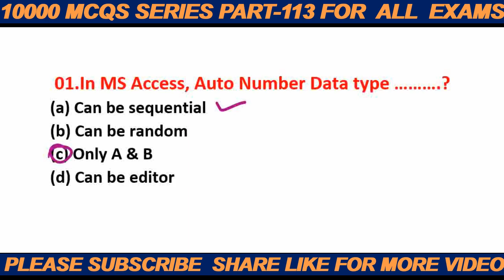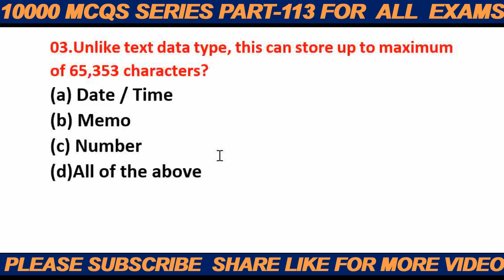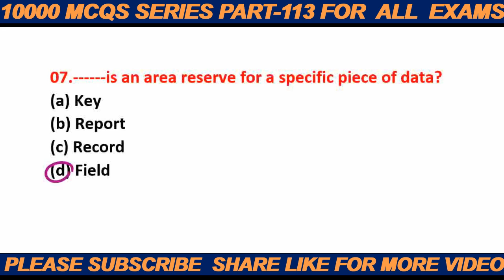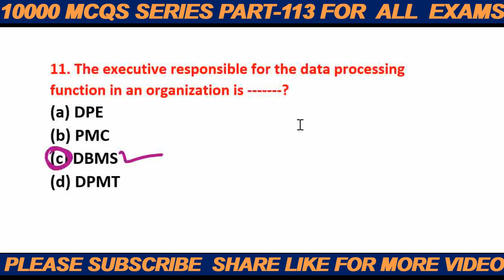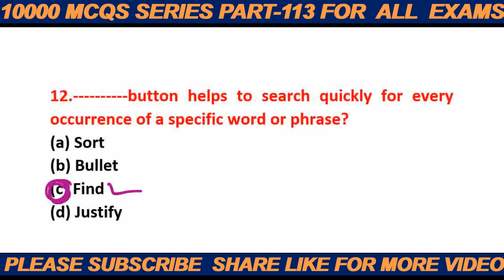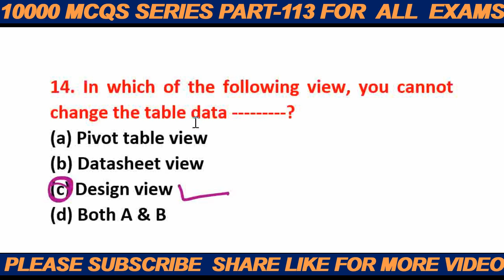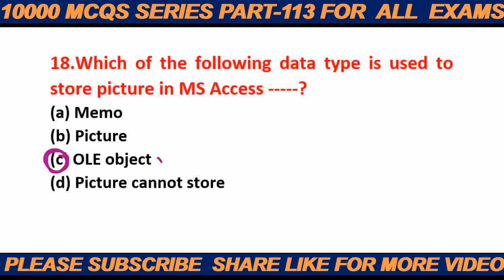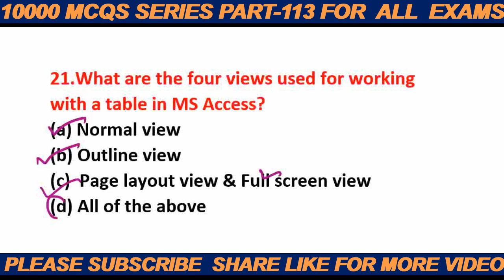COMPUTER MS-ACCESS II JKSSB 10000 MCQS SERIES PART-113 FOR ALL EXAMS II